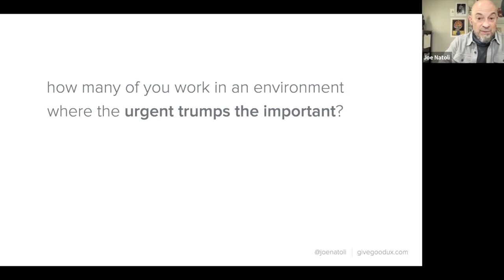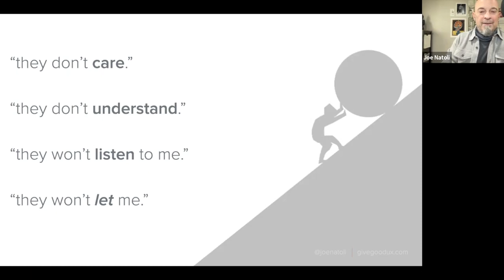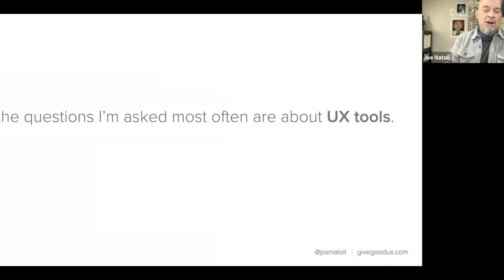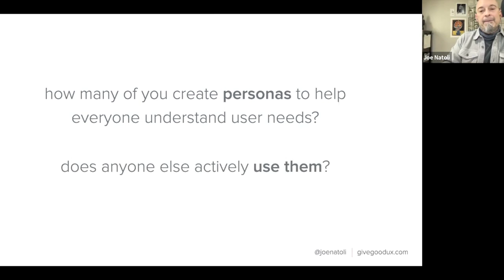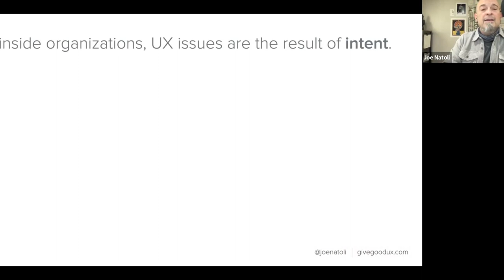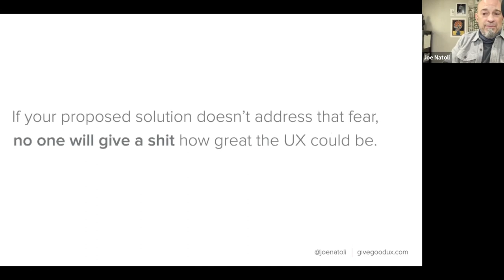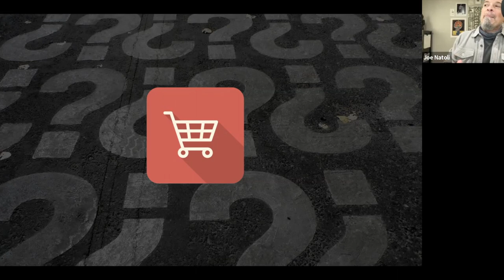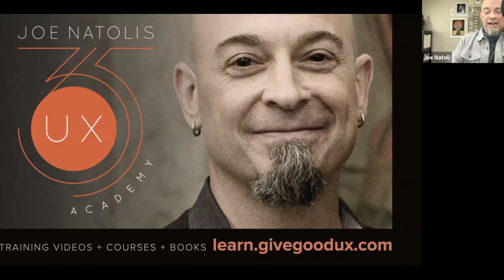Preely Meetup "Let’s get real about UX!" – Joe Natoli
The vast majority of those beautifully detailed, well-thought-out UX processes, practices, and prescriptions you hear about every day will fall flat on their faces the minute you try to implement them inside the walls of a corporate organization.
There are good reasons that happen; they’re not what you think. You can do something about this. Forget the process, forget the dogma, forget the rules. Let’s get real about UX!